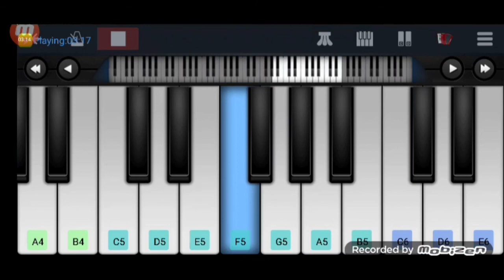Tagdi song instrumental | new song 2022 | haryanvi piano tone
es video me hamne tagdi song piano per play kiya hai

video highlight